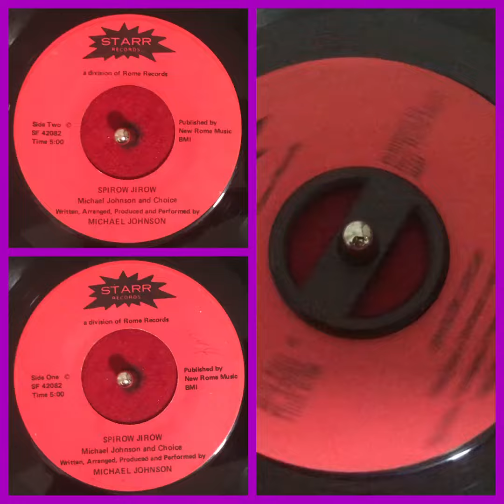Michael Johnson And Choice - Spirow Jirow (1982 Obscure Electro Funk Rap)